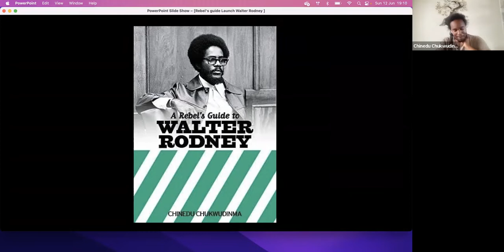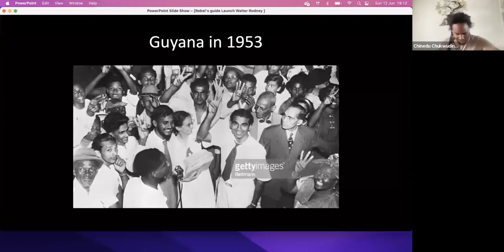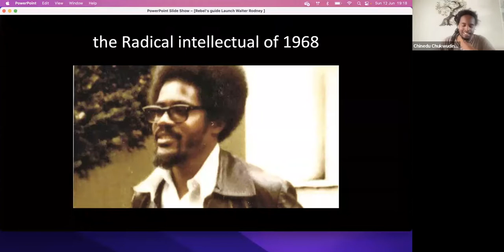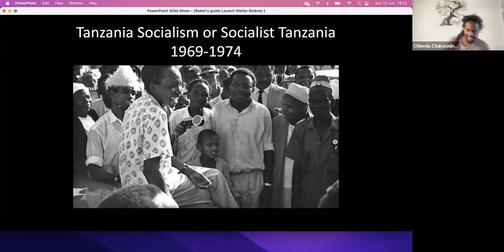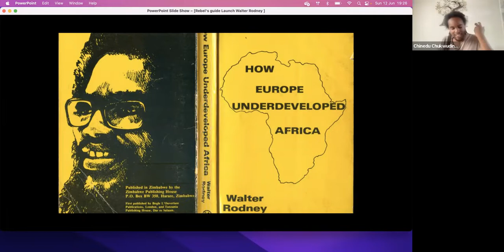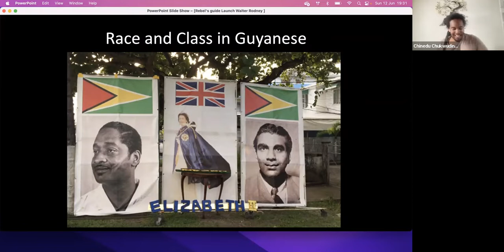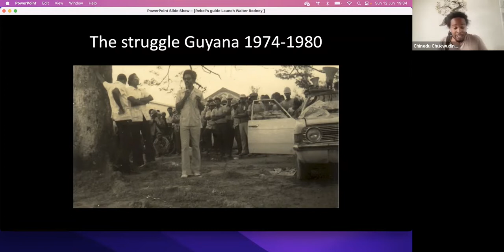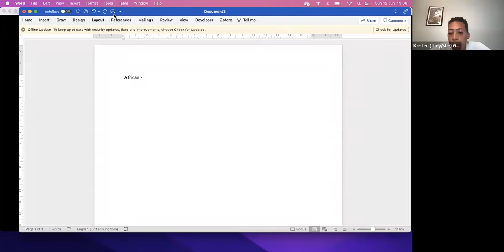A Rebel's Guide to Walter Rodney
Chinedu Chukwudinma speaks on Walter Rodney’s political legacy and the revived interest in his work for a new generation today.

The Guyanese Marxist Walter Rodney's life and work spanned the1960s and 1970s. Living in the Americas, Africa, and Europe, Rodney engaged with the revolutionary struggles of the period, including the Working People’s Alliance in Guyana, Pan-Africanism, and international socialism from below.

Chinedu Chukwudinma wrote the recent A Rebel’s Guide to Walter Rodney. He is a socialist and anti-racist activist based in London. He writes on African politics, popular struggles, and the history of working-class resistance on the continent and is a member of the Review of African Political Economy (ROAPE) editorial board.